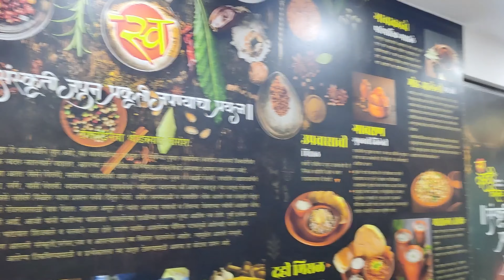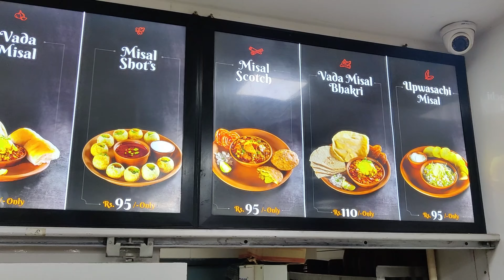Varhadi Misal | ऐसी मिसल और कहीं नहीं | Misal Shots, Misal Scotch , Varhadi Misal & Many More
Varhadi Misal by Swavarhadi misal Hotel is probably the spiciest Misal in Mumbai. Since Misal is the most preferred snacks in Maharashtra. Also, Thane being the hub for Misal Pay in Mumbai. In this video, we are going to share why you should try Varhadi Misal and What is different about this Varhadi Misal by Swavarhadi misal Hotel and its benefit.
Varhadi Misal has its origin from Varhad which means Vidharbha Region in Maharashtra. The food culture from Vidharbha is known as Varhadi cuisine and thus the Misal from this region is known as Varhadi Misal. Wait!! this is not what Varhadi Misal is known for.
Varhadi Misal is made in Earthen Pot rather than steel utensils. The benefits of cooking in the earthen pot are that it provides 18 types of nutritious elements that are present in Earthen Clay, which are beneficial for health. Varhadi Misal consists of 28 types of spices out of which few are for taste and few are good health. Also, they make Varhadi Misal from Sprouted Math as a healthy substitute instead of regular peas or chickpeas Misal.
As Mumbaikar loves to experiment and experience something new, they came up with a concept called Misal Shot. It is a combination of most loved Pani Puri and Misal. It is basically Misal that is presented in the Pani Puri style. The difference it puri is made from corn rather than maida and mint is added in the Puri. Then it is filled with topping like farsan, sprouted Math, Onion, and filled with Misal Rassa and topped with Curd. This tastes different and you will get a kick of spiciness just like trip while taking shots. This is an innovative and must-try dish.

They have 32 branches in Maharashtra , please find below address for the branch we visited.

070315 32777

Address: Shop 2 Cosmic Arcade Thane station Station Road, near Ashok cinema, opposite station Bus Depot, Thane West, Thane, Maharashtra 400601

Timecodes
0:00 - Sneak peak
0:20 - Intro
1:31 - Misal Shots making
3:24 - Varhadi Misal making
5:00 - Misal Shots Review
7:45 - Varhadi Misal Review
10:07 - Outro